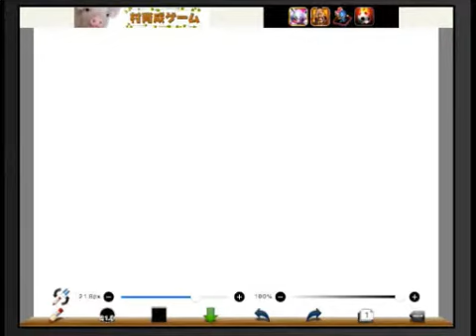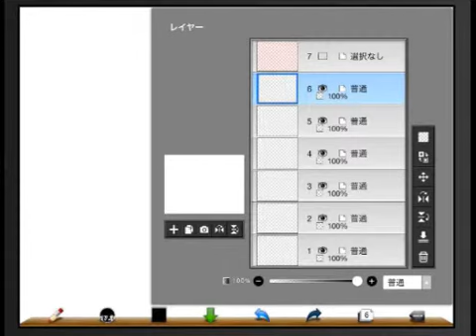ibispaint動画塾 投げ縄の機能操作／設定 part1